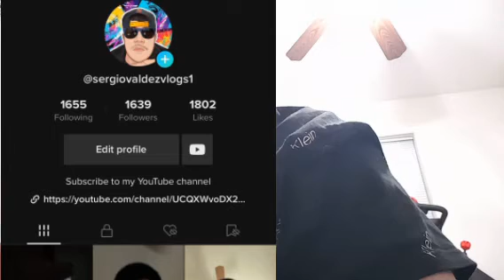Sergio Valdez channel go season 1 vlogs 144